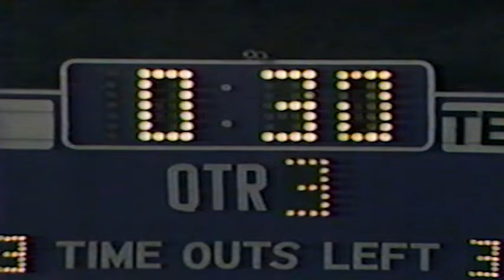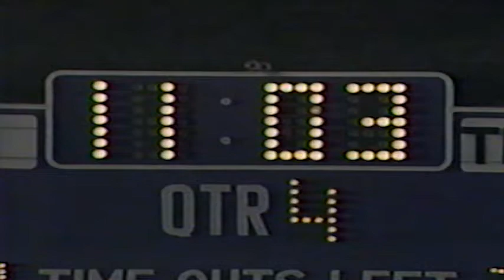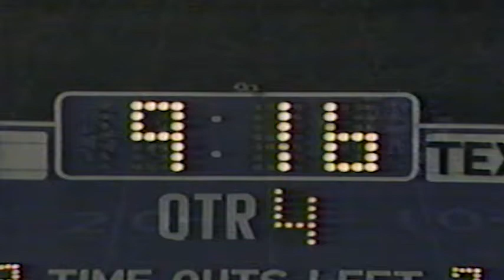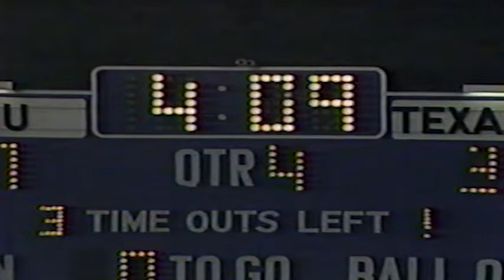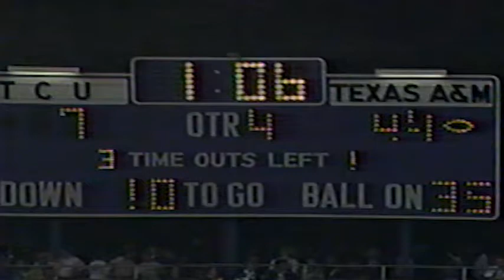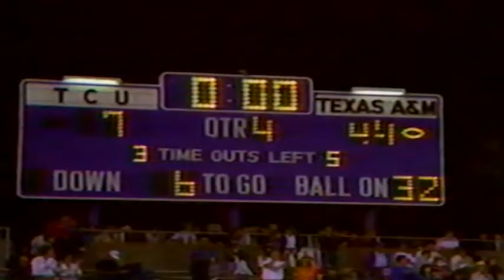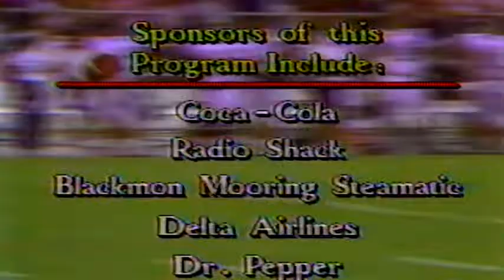TCU VS AM 1988 44 7 AT HOME